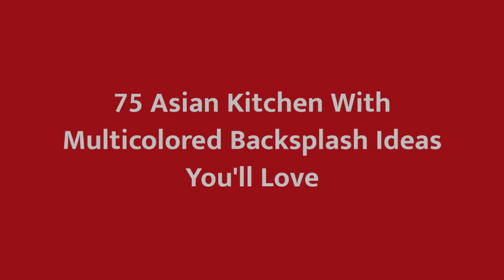75 Asian Kitchen With Multicolored Backsplash Design Ideas You'll Love ⭐️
Browse photos of Asian kitchen designs. Discover inspiration for your Asian kitchen remodel or upgrade with ideas for storage, organization, layout and decor.

0:00:00 - Intro
0:00:12 - Asian Kitchen With Multicolored Backsplash Design Ideas You'll Love: Inspirations 1 to 25
0:02:56 - Asian Kitchen With Multicolored Backsplash Design Ideas You'll Love: Inspirations 26 to 50
0:05:53 - Asian Kitchen With Multicolored Backsplash Design Ideas You'll Love: Inspirations 51 to 75